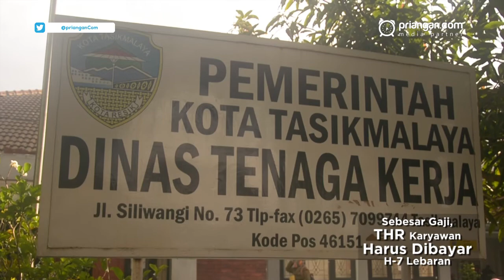Sebesar Gaji, THR Karyawan Harus Dibayar H 7 Lebaran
Tunjangan Hari Raya atau THR Idul Fitri 2019 harus diberikan kepada karyawan sepekan sebelum lebaran. Kepala Dinas Tenaga Kerja Kota Tasikmalaya, Rahmat Mahmuda, mengatakan, saat ini pihaknya sedang gencar menyosialisasikan hal itu ke setiap perusahaan. Bila ada perusahaan yang melanggar aturan pembayaran THR maka akan dikenakan sanksi. Dijelaskan, besaran THR untuk karyawan yang telah mempunyai masa kerja 12 bulan secara terus-menerus atau lebih, nominalnya 1 bulan upah.